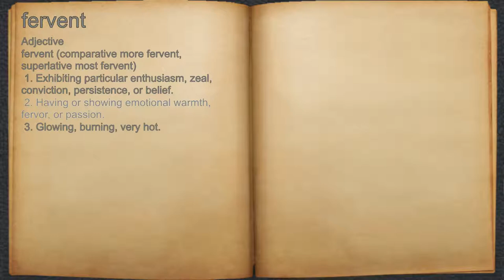What does fervent mean?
A spoken definition of fervent.

Intro Sound:
Typewriter - Tamskp